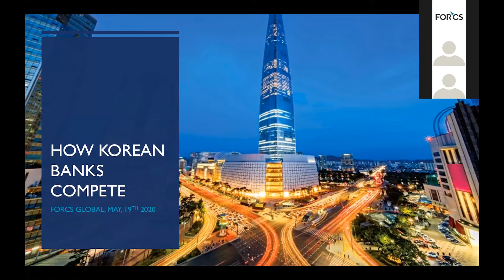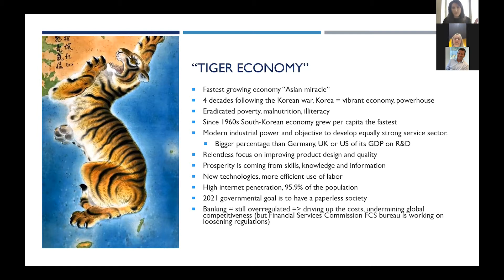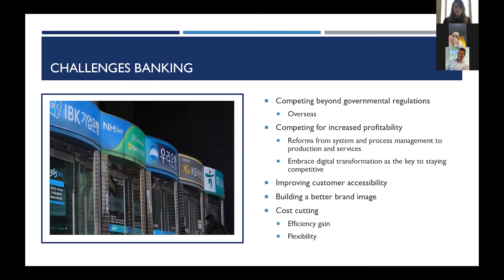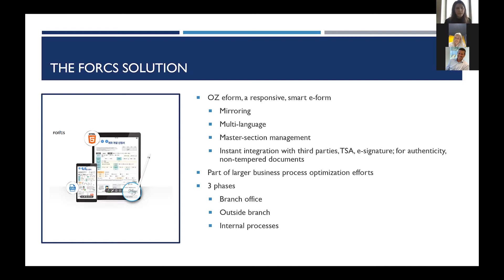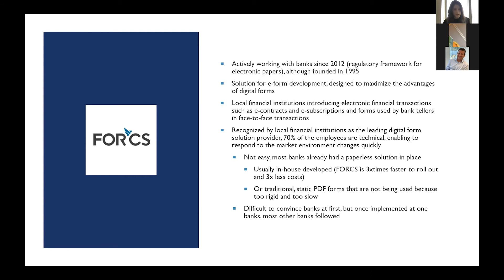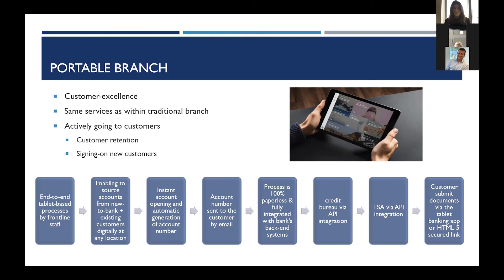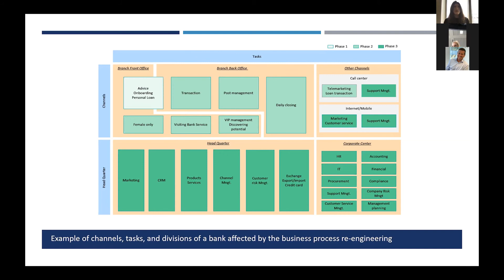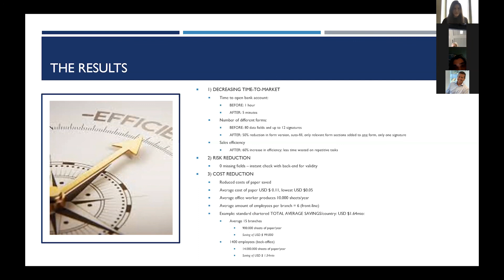Webinar - FORCS How Asia Banks Compete l Bank Branch Transformation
Future of Bank Branches - How Asia Banks Compete webinar was conducted on 19 May 2020 with the objective of informing our target audiences how to achieve Digital Transformation with FORCS Smart e-Form.

Asia is growing in scale and influence faster than the rest of the world. Asia shapes the next phase of globalization through its rapid and inclusive economic growth.

Banks in Asia are competing with incumbents and new market entrants such as digital banks in the industry that is changing the way they do businesses. The technological advancement in Asian countries is resulting in banks implementing paperless business processes across departments and business functions.

Founded in 1995, FORCS is a market leader in the Republic of Korea. Its Smart e-Form has been a key component in business process optimization projects in the bank.

Allow Julie Govaert to bring you through the presentation where she talks about the Banking Industry and how they compete in South Korea.